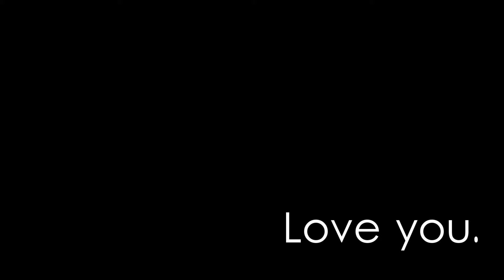Generation Beauty LA 2016 | Highlights and Giveaway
I watched it back and realized I didn't mention everyone that was a part of this amazing weekend, and I plan on touching on more of that in my haul video! Don't forget to let me know if you want a FULL GEN BEAUTY HAUL or a Haul on things I've tried! I love you guys so much. It' because of  all of your support and encouragement that I was able to have this experience!

Do me a favor, and follow ALL of these wonderful people!

First follow my Sarahbear.

All of my links to my wonderful people were not working, until I can copy them down again, please see Sarah's description box!

---Please note that this giveaway is not sponsored or associated with ipsy or ipsy OS in ANY way.---
The giveaway will close on Thursday, February 18th at 11:59 pm PST.
Must be 18 years of age or older OR have your parent’s permission.
***GOOD LUCK!!!***

Follow me on all the fun social media sites!

*I am not paid for my reviews, all products shown were purchased by me. These are my own opinions*

Thank  you for stopping by my channel. We tend to have a good time over here, and I love hearing from all of my subscribers in the comments. I hope you stick around, I have a blast making videos for you all, you all have been a true blessing in my life, and I hope to be a small (or big) one in yours!!